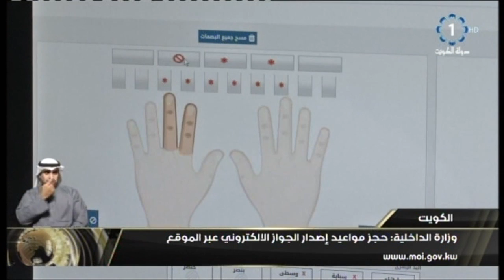وزارة الداخلية : حجز مواعيد إصدار الجواز الإلكتروني عبر الموقع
# تلفزيون_الكويت